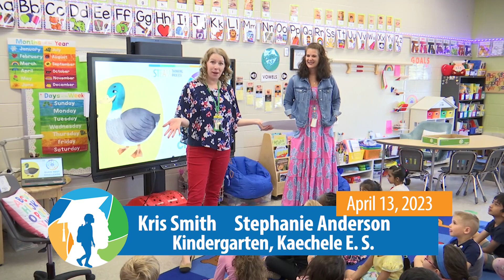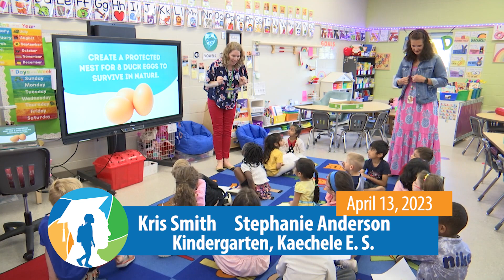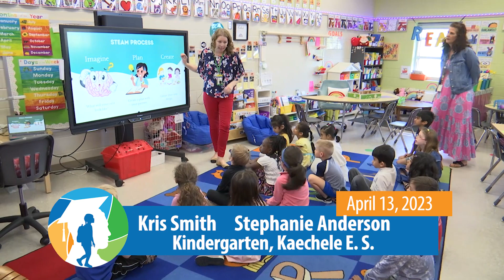Henrico Learning Today - Kaechele Elementary School - April 13, 2023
HCPS TV visited Kris Smith's kindergarten class at Kaechele Elementary for a STEAM lesson called, "Duck Nest Challenge"